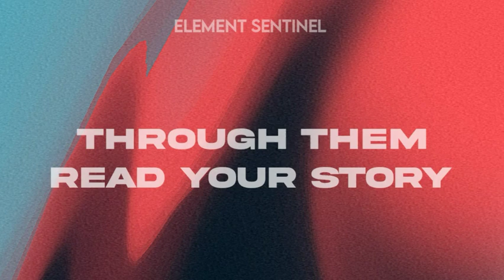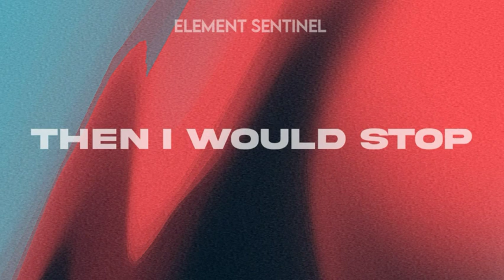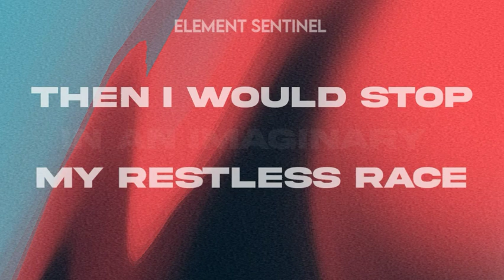Mina Tindle - Too Loud (Lyrics video)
Too Loud - Lyrics video
by Mina Tindle

Lyrics:
It's worth keeping them all, the sign you must unfold
The hills you often climb alone
Through them, read your story, failures and victories
In the end, you might need his words

I talk loud, I talk too much, abroad or at home, I feel lost
But if he called my name, took my name
Then I would stop my travels, stop my paintings
If he knew how to bend, instead of breaking
Then I would stop my restless race in an imaginary train
In an imaginary train

It's worth feeling it all, the tears that never fall
The smiles you fake 'cause no one knows
Though you wish some pages were torn out

Then I would stop my travels, stop my painting
And if he knew how to bend, instead of breaking
Then I would stop my restless race in an imaginary cage
In an imaginary cage.

@MinaTindleOfficiel (Mina Tindle is the legitimate owner of the copyright rights of this song)

Lyrics by Element Sentinel, LLC. Property of @angeleduardoesv.

The colors of the brand, the logo and the animations are owned, it is trademarks of Element Sentinel, LLC, that renounces any legal burden in territory with applicable law under the subject of copyright.